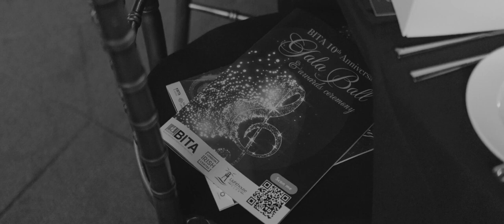A BITA Business - 'Announcing the BITA Award Winners 2022!'